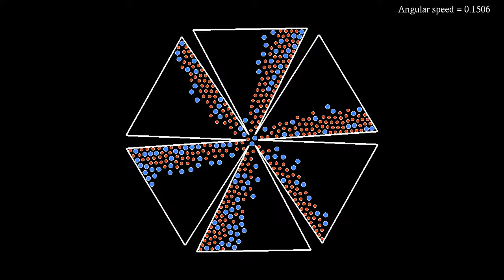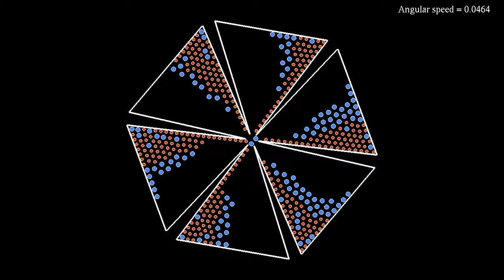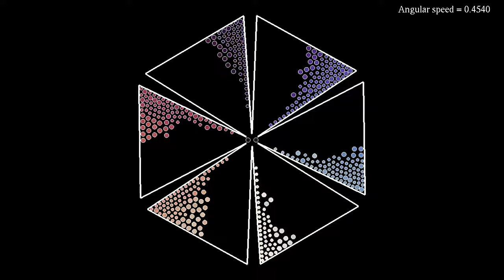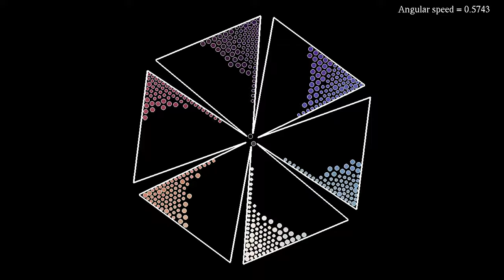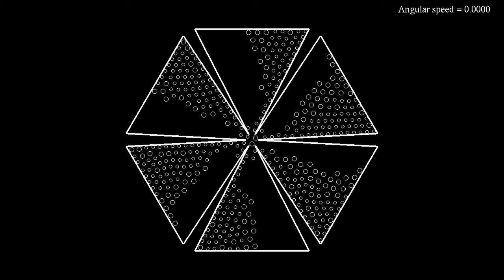A centrifuge without thermostat, and without gravity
Like the video this simulation shows a simple model for a centrifuge, allowing to separate particles with different densities. Unlike in the previous simulation, there is no thermostat here, and no gravity. This allows the particles to spread more easily towards the outside of the rotating bins. I had to add some viscous damping, though, to avoid numerical instabilities, which explains why particles don't quickly move away from the rotating walls when the centrifuge decelerates.
There are 436 particles of two different types. 70% of the particles are shown in red in the first part of the video, the other 30% are shown in blue. The red particles are smaller, but 5 times as heavy as the blue ones. The idea is that red particles could represent a solid substance that is diluted in water, and that one wants to separate from the water by using the centrifuge.
The centrifuge consists here of 6 bins. The speed of rotation of the centrifuge, indicated in radians per second, is first increased, and then decreased again. Due to the forces from the walls of the bins, the particles are pressed against each other, which results in the heavier particles partially separating from the lighter ones.
The simulation has two parts, showing the same evolution with two different color codes:
Particle type: 0:00
Direction of velocity: 2:35
In the first part, the particles' color indicates their type.In the second part, colors indicate the direction of the particles' velocity: white particles move to the right, blue ones upward, purple ones to the left, and red ones move downward. In addition, the luminosity depends on the particle's kinetic energy, so that very slow particles appear black.